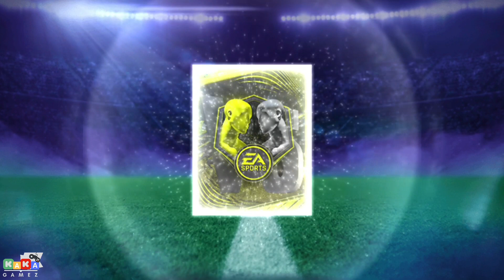FIFA MOBILE 21 - Open Pack Event Rivalries Dapet Pemain OVR 100+ !! Gacha Event Rivalitas